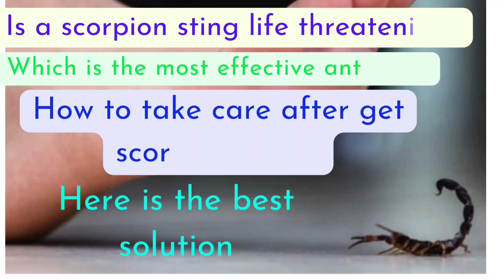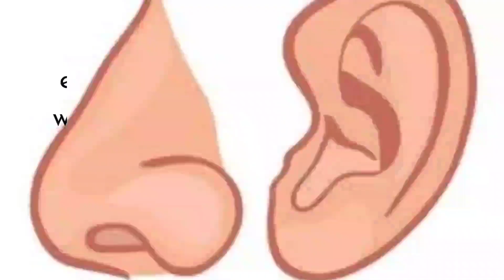తేలు కాటుకు విరుగుడు రెండు నిమిషాలలో/antidote for scorpion sting/@AshaAaron